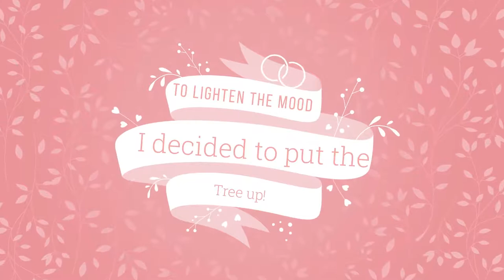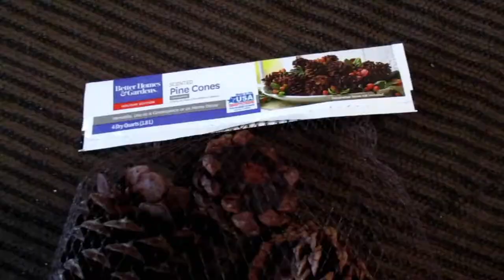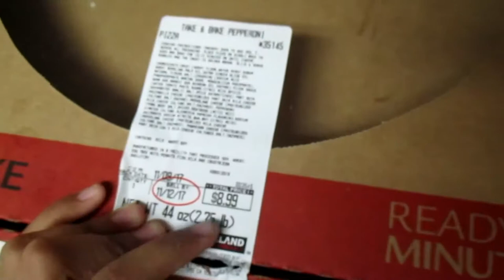Easy Christmas Tree Decorating Ideas and Costco Run!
We Decorated our Christmas Tree! It's never too early for the holiday decor! .We have our channel to build memories and to be creative to give you all great ideas to do! Hope you can follow along our journey!
Hi. I am sathiyaraj blog writer.

more videos click here.